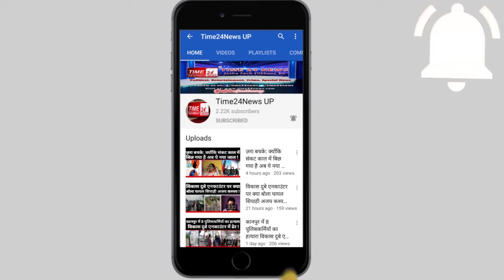10 हज़ार की शर्त के लिए मौत की आग़ोश में सो गया युवक, भूलकर भी न लगाएं ऐसी शर्त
शामली -10 हज़ार रुपये की शर्त जीतने के चक्कर में ज़िन्दगी की जंग हार गया युवक मिट्टी के टीले पर ट्रैक्टर चढ़ाने के लिए लगी थी 10 हज़ार रुपये की शर्त. ज़िद्दी शर्त ओर लोगो का हँसी भरा कमेंट बना युवक की मौत का कारण. दो अलग-अलग ट्रैक्टर के दो चालको में लगी थी शर्त...मौत के समय वीडियो बनाते रहे दर्शक. शर्त के दौरान ट्रैक्टर पलटने से हुई युवक की मौत का वीडियो हुआ वायरल. थाना थाना भवन क्षेत्र के तितारसी का मामला